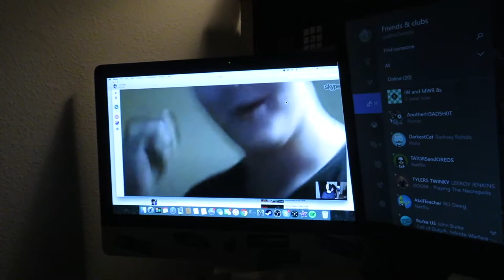How Do I Follow a Fire Video??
I didn't say this in the video but thank all you Basstards so much for all the love and support on the diss track! New one coming soon!

Snap: JustinTimeOREO